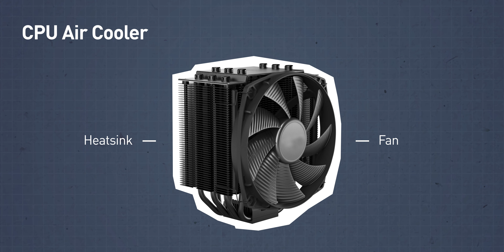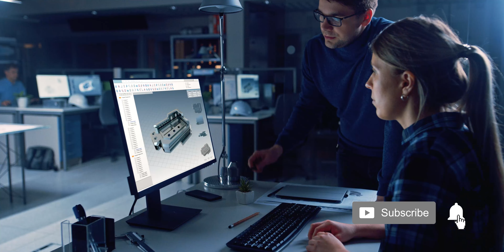Почему пользователи ПК выбирают жидкостное охлаждение | Основы жидкостного охлаждения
Погрузитесь глубже в мир жидкостного охлаждения со вторым видео из нашей образовательной серии. Узнав, как работает жидкостное охлаждение, пришло время выяснить, почему пользователи ПК предпочитают его воздушному охлаждению. Узнайте факты о том, почему жидкостное охлаждение будет служить вам лучше, когда вы продолжите свой путь к конечной сборке.

Вы также можете попробовать создать свой собственный контур жидкостного охлаждения для вашего ПК с помощью нашего конфигуратора

EK является мировым лидером в разработке и производстве продуктов для контура жидкостного охлаждения, расширяя свое портфолио AIO, игровыми ПК и профессиональными рабочими станциями.

Узнайте больше о EK и наших решениях для жидкостного охлаждения премиум-класса